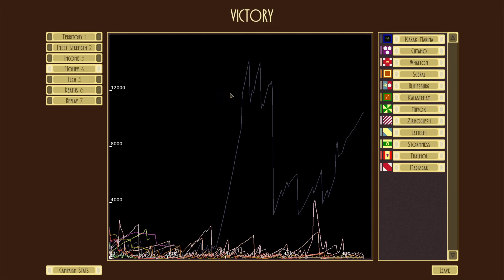ALL HAIL THE DWARVEN EMPEROR - Airships: Conquer the Skies [S3:E7/FINALE] Modded Conquest Let's Play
[SEASON 3: EPISODE 7/FINALE] ALL HAIL THE DWARVEN EMPEROR
The Dwarves roll out on their big Tanks with even bigger Guns to bring peace to this Monster infested World!